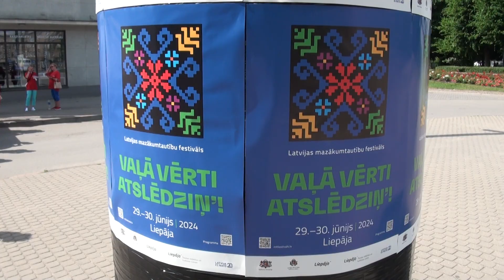3. Latvijas mazākumtautību festivālā Liepājas Rožu laukumā 30.06.2024. .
Festivālu organizē Latvijas Republikas Kultūras ministrija, Latvijas Nacionālais kultūras centrs sadarbībā ar Liepājas valstspilsētas pašvaldību un Liepājas Tautas mākslas un kultūras centru. Festivāls ir iekļauts Latvijas dalības Eiropas Savienībā divdesmitgades atzīmēšanas svētku programmā.
Rožu laukums, Liepāja, LV-3401, Latvija
Ilgums: 2 dienas
Publisks pasākums Ja nevēlaties lai video ar Jums vai Jūsu bērnu būtu pieejams visiem, izsakiet savu vēlmi komentāra zem video vai

No 29. līdz 30. jūnijam Liepājā notiek Latvijas mazākumtautību festivāls "Vaļā vērti atslēdziņ’!". 🗝️
Festivāls pulcē mazākumtautību kolektīvus, nevalstiskās organizācijas, kā arī individuālos izpildītājus, lietišķās mākslas vai amatu meistarus - savas tautas tradicionālā kultūras mantojuma kopējus visā Latvijā, kā arī pārsteidz ar dalībniekiem no Eiropas Savienības, atzīmējot Eiropas Savienības divdesmitgadi.